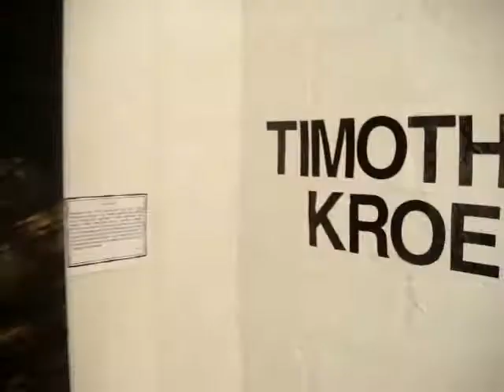Artist Timothy Kroe Interviewed in Palm Springs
Nicholas Snow profiles artist Timothy Kroe who gives a guided tour of his exhibition, Zoomorphic Nudes: May Days Moonlight and Myth which opened on Friday, May 1, 2009 at James Jensen Studio at 800 N. Palm Canyon Drive.  Timothy explains, "Thirty years ago, instead of making snowmen like other children, I was creating a snow-sculpted Goddess on a frozen lake.  Whether it was in this manner that I expressed my creativity or if it was endlessly sketching in seclusion, the need to create has been forever in my life."